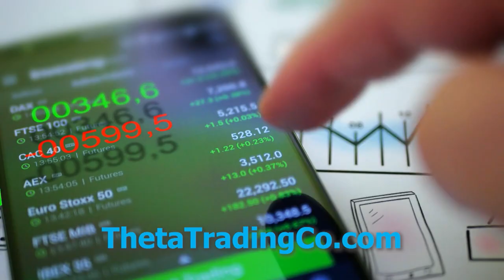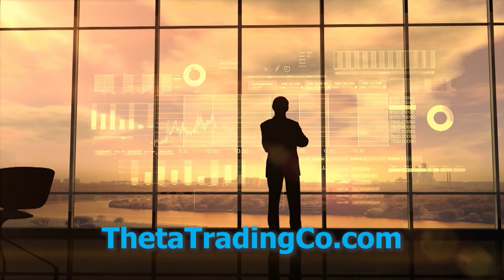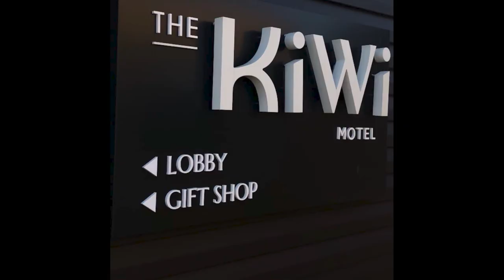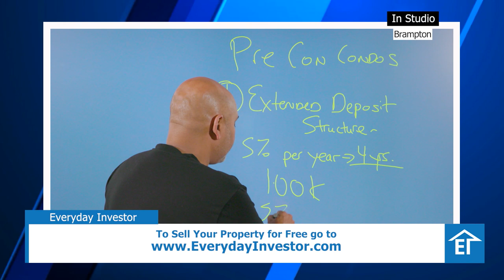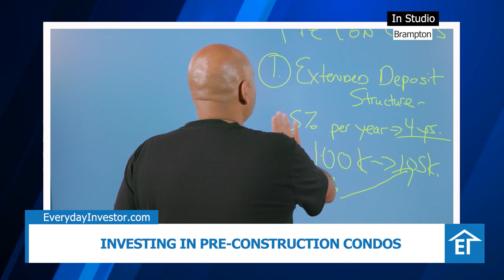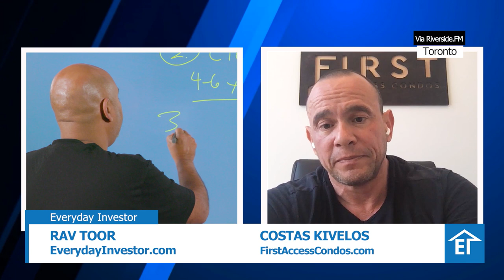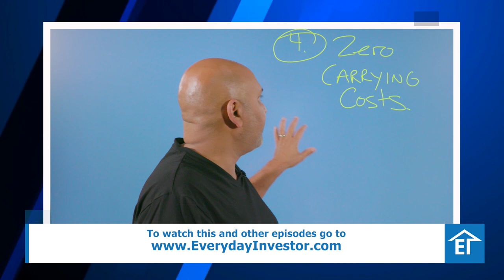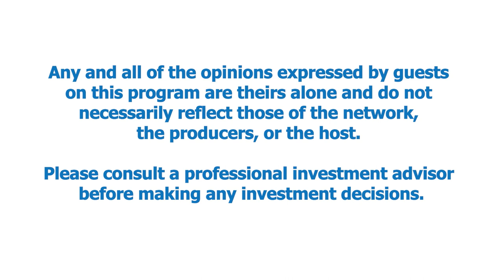Investing in Pre-Construction Condos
Costas Kivelos returns to teaches us about the benefits of investing in Pre-Construction Condos